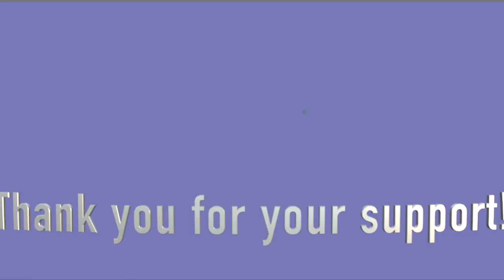Perfectly Unfolding Universe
My first ever song video!

Soo much fun,
but my daughter thinks there is too much going on.
She is probably right.

This is made possible by a company called B1G1 (Buy 1 Give 1). It connects companies and individuals with hundreds of high impact environmental and humanitarian projects around the world.
They have created a system whereby, you can link any action that happens in your business, to helping a cause of your choice.
I have decided to use 'likes', 'comments' and shares' to provide water pumps to families in the very hot, dry country Malawi.

I mean? Why not?!

Do you want to save money?
While saving the planet?
And time?

It is impossible to be disconnected from Nature.
Re-awaken your ancient memory: that you belong!
Let Nature hold you (yep! even in a city!)

Do you long for that deep sense of belonging?
To return to the real magic of life,
beyond the noise,
between the endless tasks
and despite the reasons to be anxious.

Check out the 21 day email retreat. The Embrace

Go MUCH deeper.

Recommended Books!

Bird books I love:
Birdwatching with your eyes closed by Simon Barnes:
Brilliant for becoming familiar with UK and Northern European bird songs. Funny and passionate.

What the Robin Knows by Jon Young:
Uniting indigenous knowledge, the latest research and four decades of personal experience for deeper connection to the natural world.

Bird Therapy by Joe Harkness:
The story of how after suffering a nervous breakdown, birds lifted the author back to joy when meditation, medication and counselling could not do it.

For Women and Girls:

Reaching for the Moon: Lucy Pearce
Preparing your daughters and grand-daughters for those changes they so anticipate in a way that celebrates, uplifts and honours them:

Wild Power by Alexander Pope and Sjanie Wurlitzer
Amazing book! Absolutely changing womens’ relationship with the menstrual cycle ..to a source of power, creativity and deep connection to Self Massively recommended.

The New Menopausal Years: Susan Weed
All change (again!) often brushed under the carpet, you are guided through the phenomenal changes of menopause by the voice of a wise grandmother, here to help you grow older, strong and healthy with herbs that tonify and nourish you. Brilliant!

Listening to Nature: Joseph Cornell.
A best selling classic offering transformative exercises to help you experience nature in an intimate, magical way.